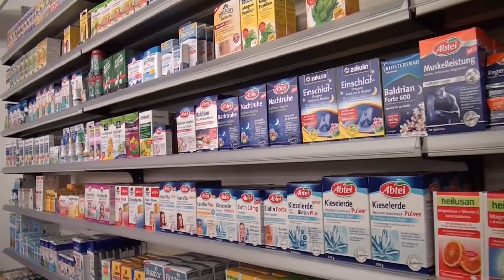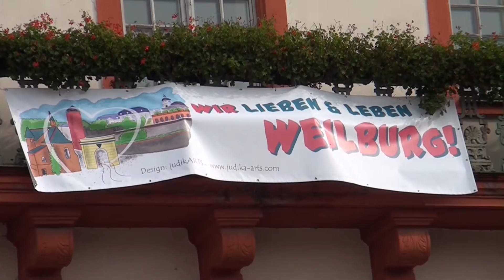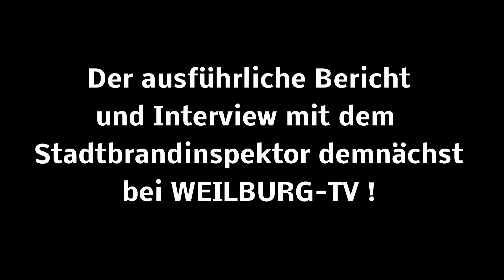Weilburger TV Wochenmagazin-12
Weitere Filme zu WEILBURG TV - dem Fernsehsender für Weilburg und Oberlahn und
Themen in diesere Ausgabe: Residenzmarkt - Löwenstark - Wir lieben und leben Weilburg - Grossübung DRK - Feuerwehr - THW und DLRG - Jeannie: Weilburger Popsängerin im Studio - Peking Oper im Alten Rathaus - Herbstball Blau-Orange - u.v.m. - Kamera/Schnitt: Ralph Gorenflo, Sprecher: Marco Themel, Redaktion: Sabine Gorenflo - Moderation: Thomas Schäfer - c2014